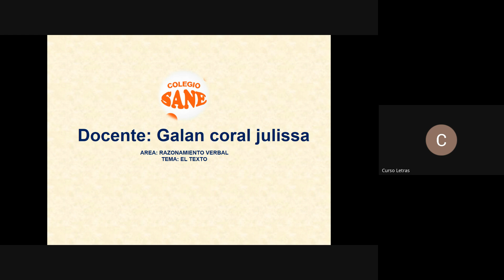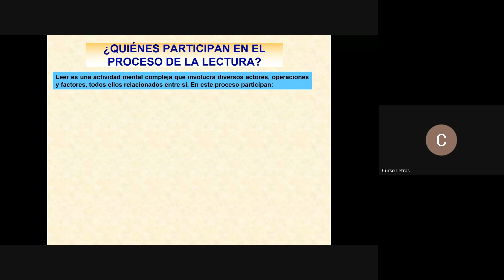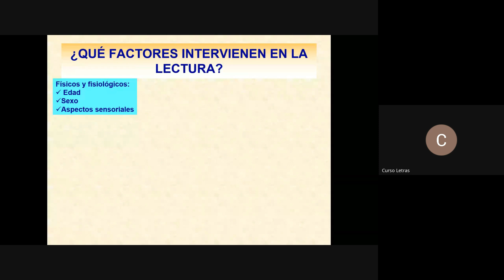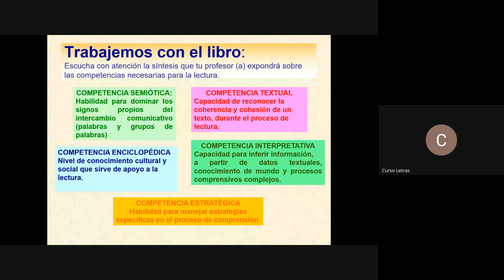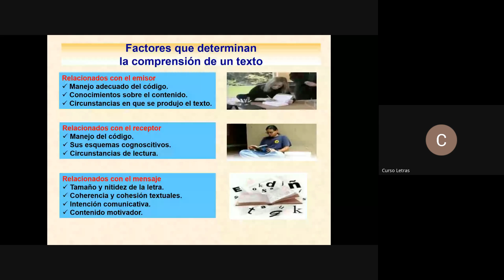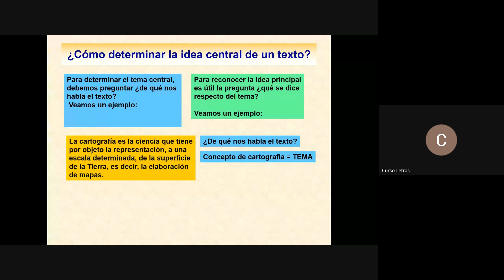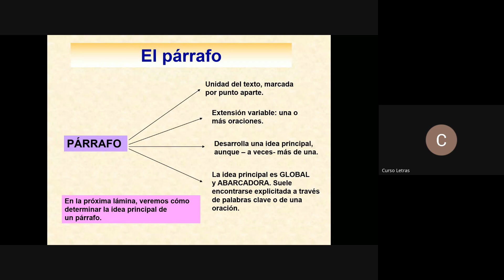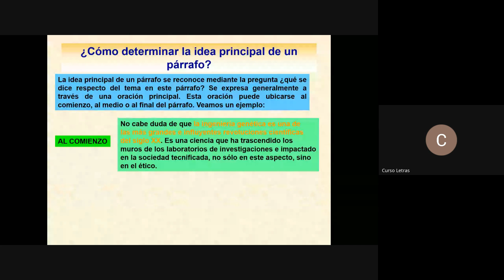Curso: R.V Tema: EL TEXTO / III Bim 2ºsec/Fecha:2024-10-27(09:03)/CLASES ONLINE